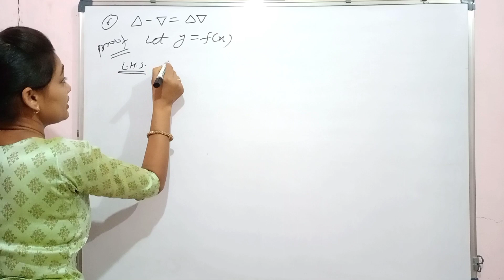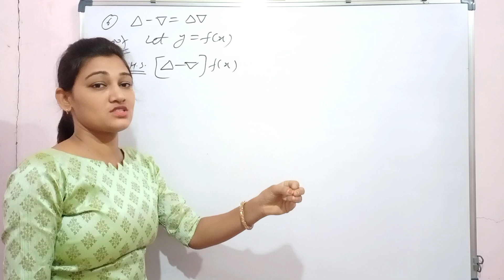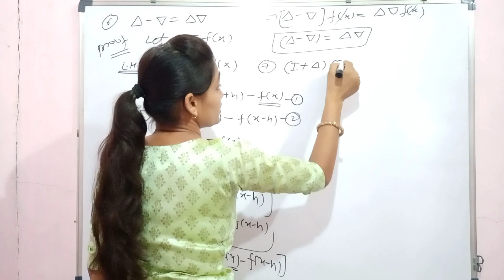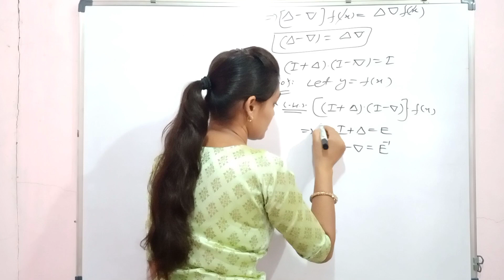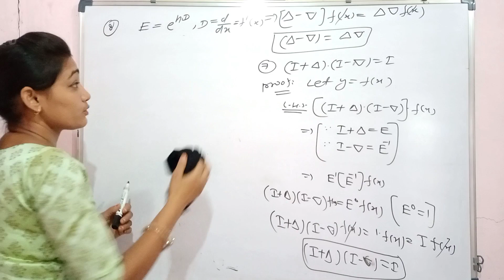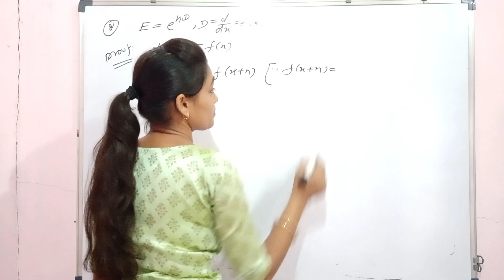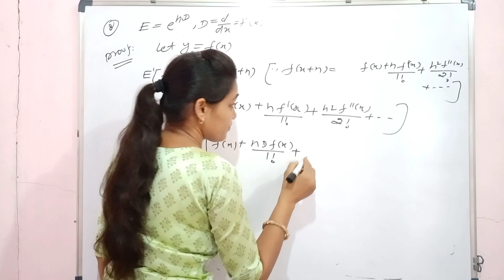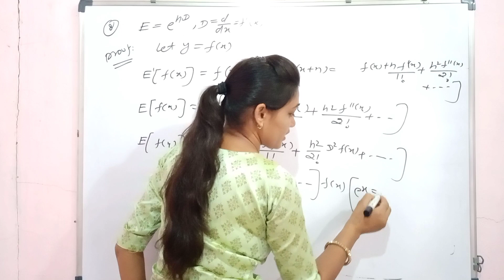Relation between operators part-2